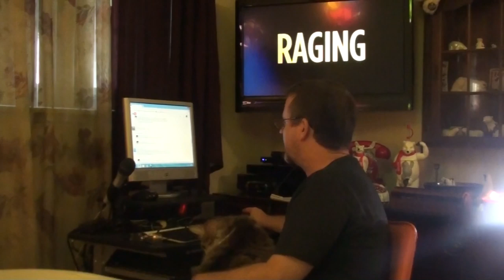OCD ORGANIZATIONAL TRAINING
Kevin comes home for 3 day weekend - Valerie shows up when the dishes are done to train  Kevin on how to put them away properly and Megan flies the coop for the long weekend